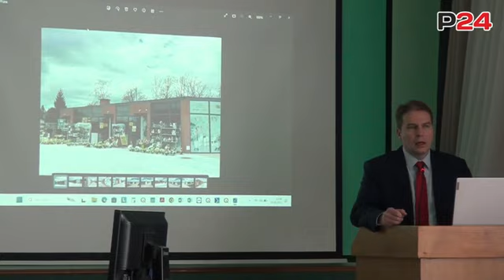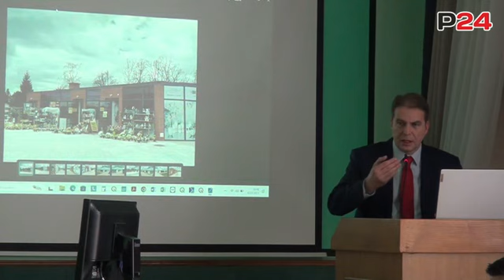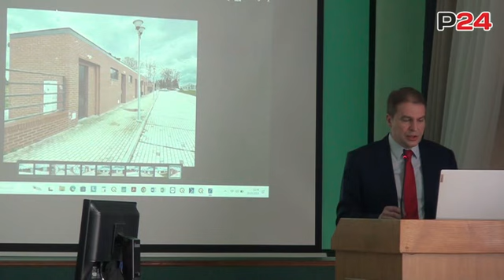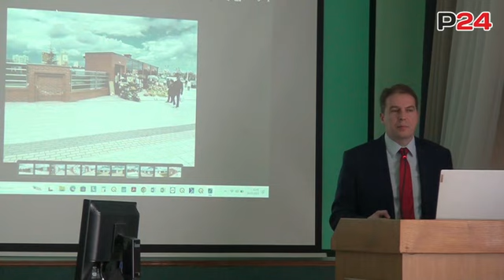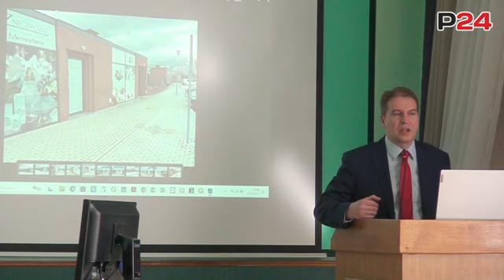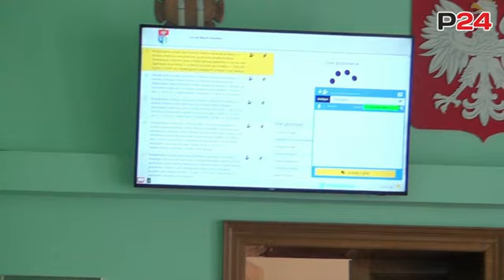SANOK: Miasto sprzedaje działki. Pod młotek teren przy cmentarzu